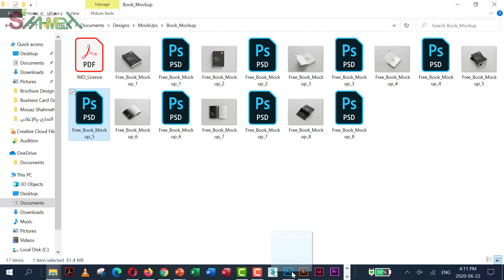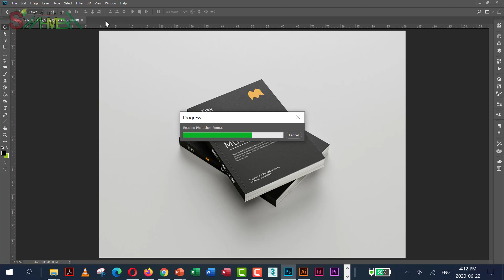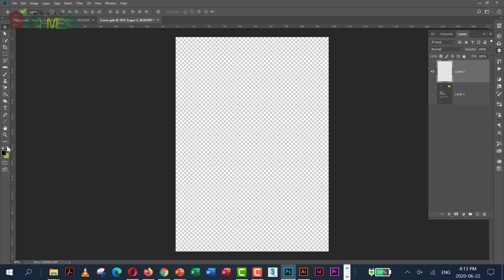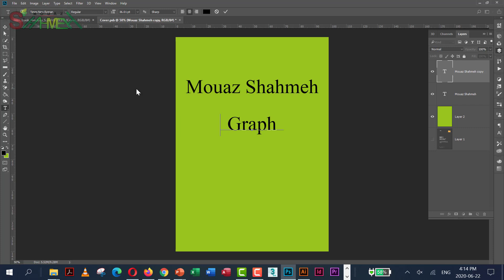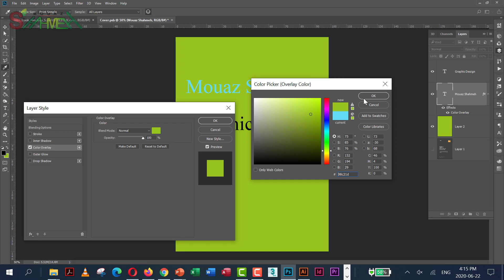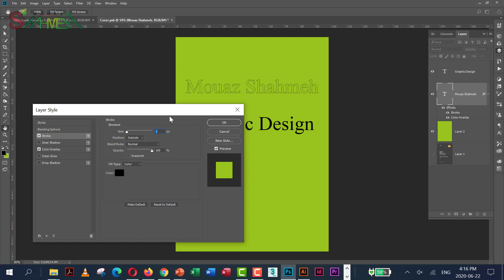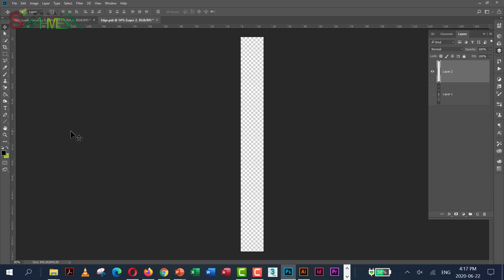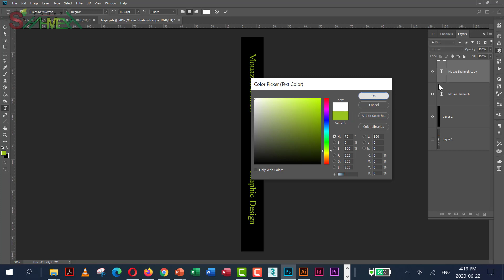12 - تصميم غلاف كتاب - دورة التصميم التجاري والإعلاني - مدرب المهارات معاذ الشحمه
دورة التصميم التجاري والإعلاني تعتبر من الدورات التطبيقية التي يقدمها مدرب المهارات والمصمم معاذ الشحمه والتي تسلط الضوء على التصميم الغرافيكي من الجوانب المتعلقة بالطباعة وأيضاً الكثير من التطبيقات العملية والأمثلة.
المتطلبات السابقة لهذه الدورة:
الفئة المستهدفة لهذه الدورة:
جميع المهتمين باحتراف فن التصميم الغرافيكي